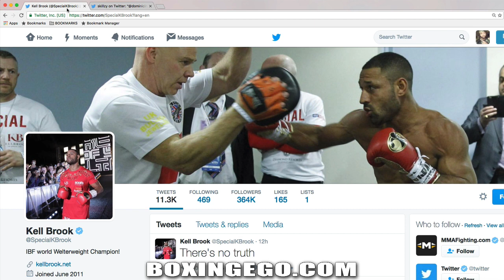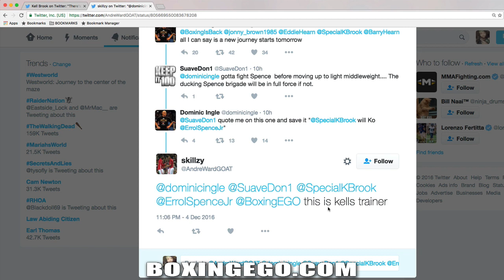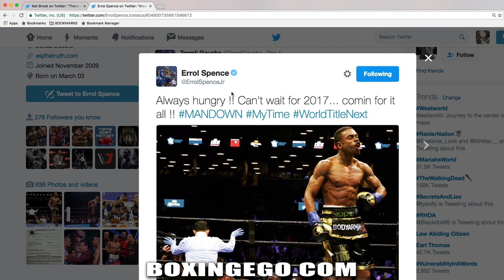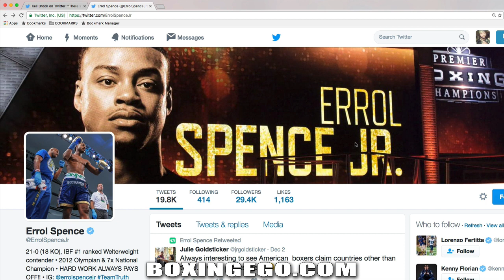KELL BROOK SAYS "THERE'S NO TRUTH" ERROL SPENCE JR SUBLIMINAL DISS? TRAINER SAYS BROOK KO's SPENCE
Kell Brook says "THERE IS NO TRUTH" in cryptic tweet. Brook's trainer says mark my words Kell Brook will KO Errol "The Truth" Spence Jr.